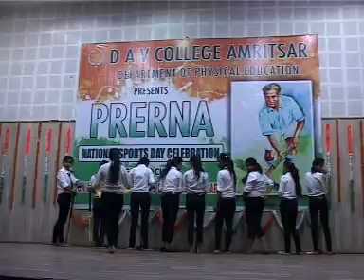KARDE GOAL SOHNEYA |HOCKEY DANCE TO MOTIVATE INDIAN HOCKEY TEAM | ANCHOR PROF.RANDHAWA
CONTACT PROF.RANDHAWA-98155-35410 –D A V COLLEGE AMRITSAR
COLLEGE STUDENTS-- KRIPI MEHRA— HARMANPREET -AKANKSHA –HARPREET –ANTARPREET –SHREYA –MEHAK –KHUSHMEEN - AYUSHI- HARPREET AND RIDHI
PRESENT--KARDE GOAL SONEYA (Dance item) to motivate indian Hockey team
DEPARTMENT OF PHYSICAL EDUCATION D A V COLLEGE AMRITSAR on the eve of birth anniversary of HOCKEY WIZARD Major Dhyan chand organized the Sports cum cultural programme--- PRERNA - to celebrate the National Sports Day. The College Principal Dr. Rajesh Kumar said that the government introduced the national sports day on the birth anniversary of hockey legend Major Dhyan Chand in 1995. Admiring the endeavours, Dr. Rajesh Kumar said such events make the youth aware of the importance of sports and iconic figures from the the field of sports . The Head of Department of Physical Education PROF.B B YADAV paid tributes to Dhyan Chand for bringing international fame to India in the field of sports. He exhorted budding sportsmen to seek inspiration from sports skills of the hockey wizard. Sh.Anudeep Singh Madan (An international table tennis player) was the Chief Guest and Sh.Madan Lal Sharma (Bhisham pitamah Of Table tennis) was the Guest of Honour on the ocassion .
Sh.Anudeep Singh Madan appreciated the efforts of Principal Rajesh kumar, PROF.H S WALIA ,PROF.YADAV, Prof PS Randhawa and PROF.VIKAS to make the celebration of the National Sports day a success.
He advised the youth not to confine themselves in celebrating Valentine and Friendship days. He added that they must realize the importance of the national sports day and strive to bring revolution in sports. . He stressed the need to highlight the life sketches of iconic sportsmen like Dhyan Chand to encourage the posterity. He opined that sports could wean away the youth from the clutches of drugs.
The stage was successfully managed by Prof PS Randhawa and Prof.(DR.)Simriti Aggarwal .Both managed to pull the audience their way .
The president of Sports Board Prof HS Walia appreciated the items presented by the college students and inspired the sportsmen to come upto the expectations of their countrymen.